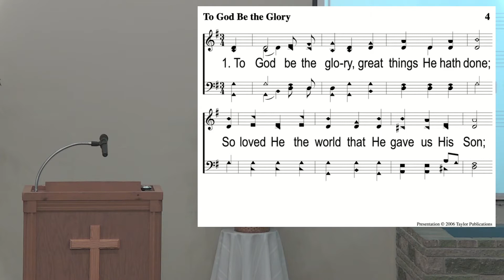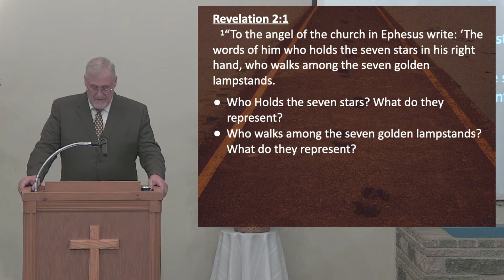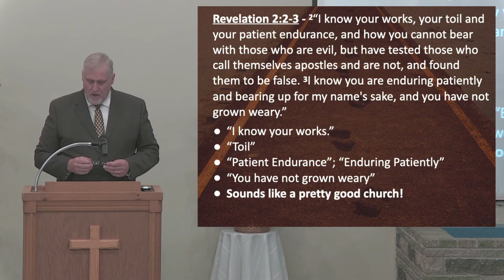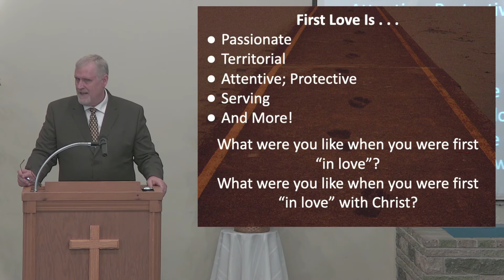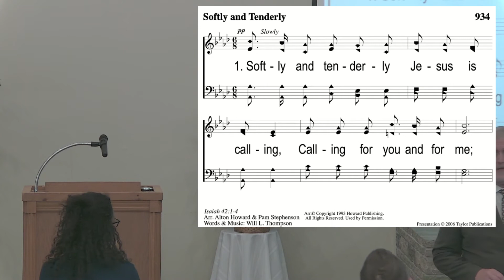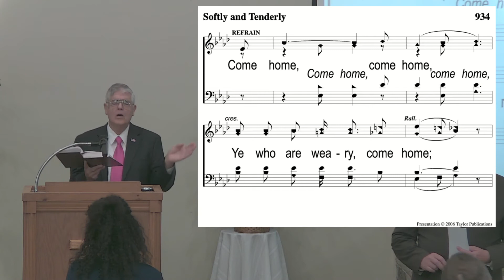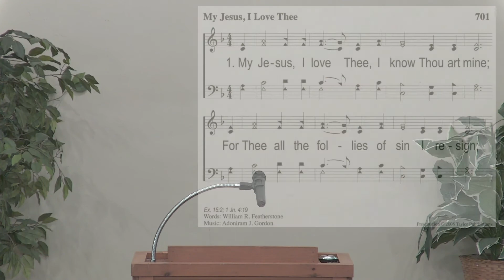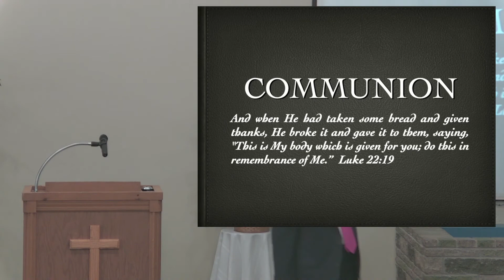July 11, 2021 - Sunday Morning Worship Service